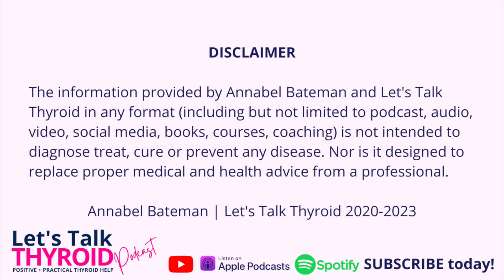SHINE through Thyroid Pain, Chronic Fatigue & Fibromyalgia | Dr. Jacob Teitelbaum MD | Ep 104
Are you feeling drained, fatigued, or dealing with unexplained thyroid pain?   Dr. Jacob Teitelbaum, an expert in chronic fatigue, fibromyalgia and certified internist,  walks us through this often misunderstood symptom. We dive deep into  his book, 'From Fatigued to Fantastic', exploring his  SHINE Protocol - which offers hope for those battling thyroid pain and fatigue.

Key topics covered:

⭐️ The connection between fibromyalgia & thyroid
⭐️ Thyroid testing
⭐️ 2 main types of pain - inflammation and muscle pain
⭐️ Muscle pain as the most common type of thyroid pain
⭐️ Muscles require more energy to stretch than contract
⭐️ How to increase energy into muscles to reduce pain
⭐️ Dr T's SHINE Protocol: Sleep, Hormones, Infections, Nutrition & Exercise
⭐️ Importance of salt
⭐️ Iodine
⭐️ Pain medication
⭐️ Being empowered to be your own expert

Jacob Teitelbaum, MD, (a.k.a. "Dr. T") is a board certified internist and nationally known expert in the fields of chronic fatigue syndrome, fibromyalgia, sleep and pain. He has authored numerous books including the best-selling From Fatigued to Fantastic! (now in its 4th edition). He is the lead author of numerous studies on effective treatment for fibromyalgia and chronic fatigue syndrome, and one study on effective treatment of autism using NAET. He also developed the popular free smartphone app "Cures A-Z." Dr. T lives in Kona, Hawaii.

As discussed in the episode, you can email him and request any of the his information sheets on the following topics:

⭐️ Fatigue
⭐️ Fibromyalgia
⭐️ Blood Pressure
⭐️ Infertility
⭐️ Low Dose Naltrexone

Let’s Talk Thyroid is a podcast where we explore different aspects of living thyroid-friendly lifestyle positively & practically to help you thrive and not just survive.

or Amazon.

💋 Thyroid Coaching (Keeping It Super Simple - KISS) -programs

🎙 Let's Talk Thyroid on Spotify, Apple Podcast or your fav podcast app or watch on YouTube.

👥 Join the Let's Talk Thyroid Community on Facebook

➡️ Instagram or Facebook @annabel.bateman.wellness